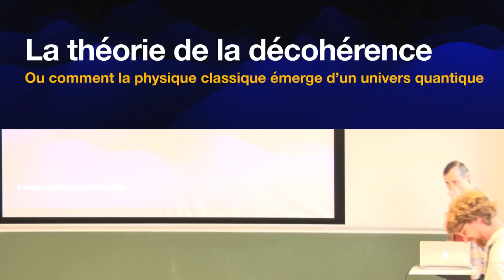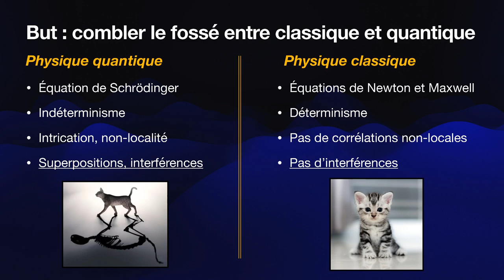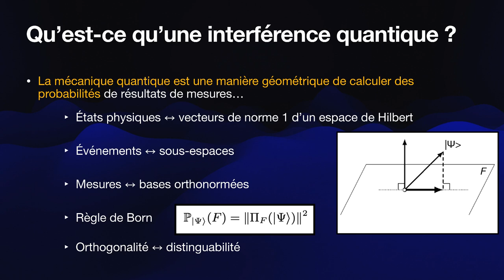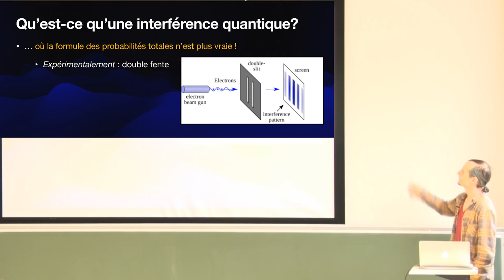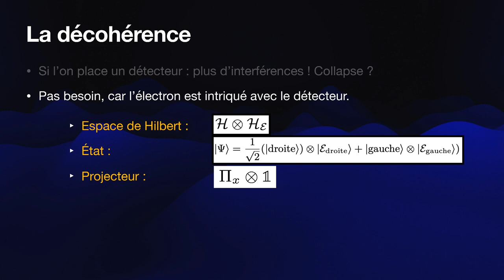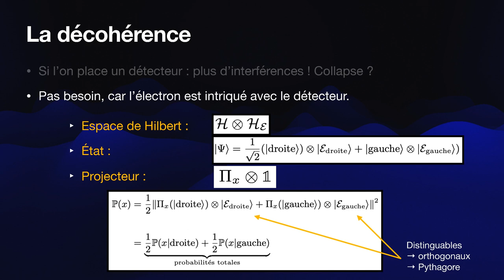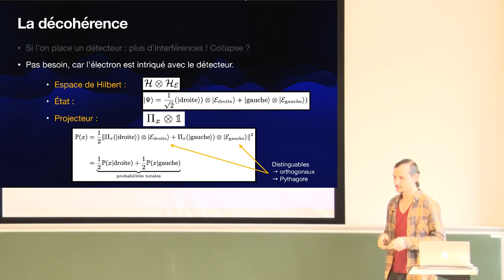Antoine Soulas - La théorie de la décohérence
Née dans les années 70, puis largement popularisée dans la communauté
physicienne au cours des années 80/90, la théorie de la décohérence est
possiblement l'une des avancées les plus significatives de ces dernières
décennies pour la physique fondamentale. Elle s'attache à résoudre le
fameux paradoxe du chat de Schrödinger ; plus précisément, elle permet
de comprendre pourquoi les superpositions quantiques sont imperceptibles
à nos échelles, et comment la physique classique émerge d'un univers
fondamentalement régi par les équations de la mécanique quantique.